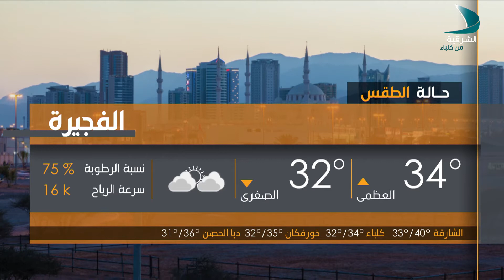صباح الشرقية | الضيف الدكتور مازن شاهين - استشاري أمراض قلبية وشرايين